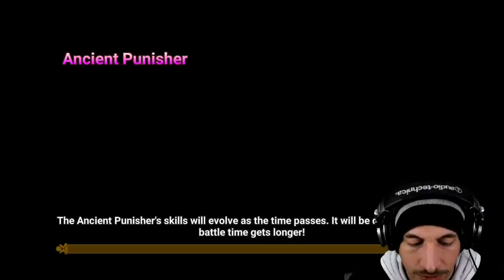2A SATH + TATU -vs- DB12, GB12, PC10 dots teams (Summoners War)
Using unawakened 4-stars is more for "entertainment purposes" but the teams do have some potential overall :)
Save up to 20% on mobile gaming with the Amazon Appstore